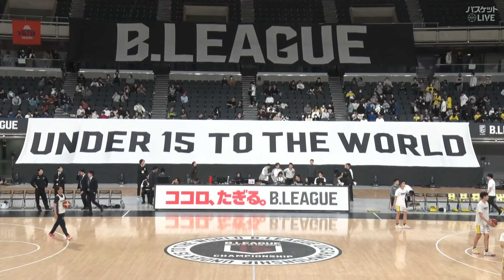【ハイライト】琉球U15 vs 静岡U15｜DAY4 第5試合準決勝①｜B.LEAGUE U15 CHAMPIONSHIP 2024｜3.30.2024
【ハイライト】琉球U15 vs  静岡U15｜DAY4 第5試合準決勝①｜B.LEAGUE U15 CHAMPIONSHIP 2024｜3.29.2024